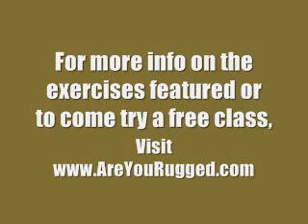Backyard Rugged Challenge1